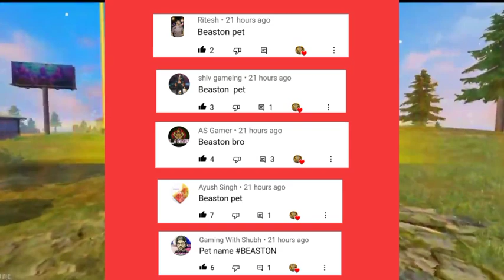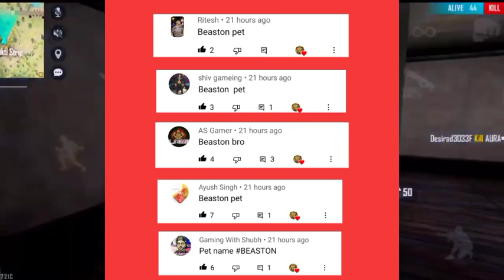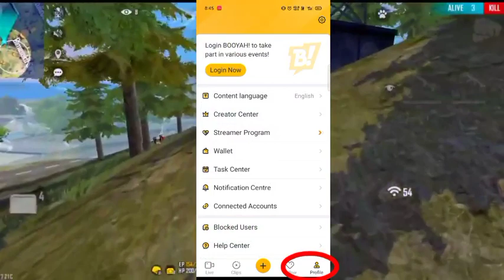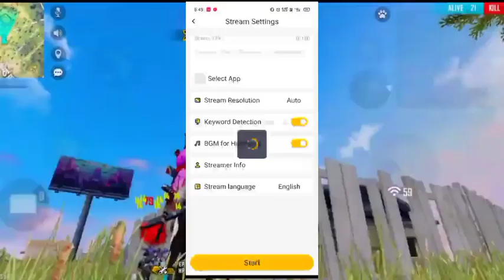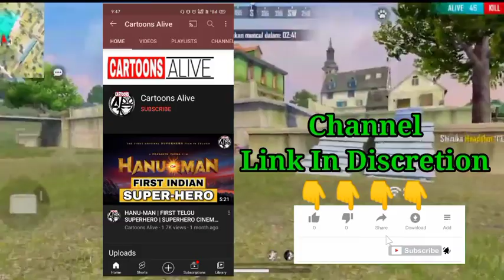💥STREAMER PROGRAM CHALLENGE | FREE FIRE NEW EVENT | WATCH NOW😎😎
ABOUT CHANNEL : GAMES ALIVE IS A CHANNEL WHERE YOU FIND INTRESTING GAMES UPDATES AND VIDEOS WITH AMAZING TRICKS  KEEP SUPPORTING  WITH LOVE THANKYOU 😇😇😇😇😇😇

HowwecompletemissionSTREAMER PROGRAM CHALLENGE
STREAMER PROGRAM CHALLENGE

by(GAMES ALIVE)